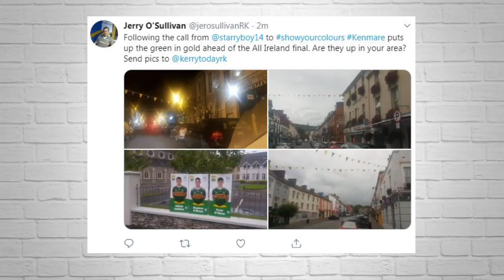Unlucky Richie Hogan | Donoghue's shock exit | Online trolls | Kieran Donaghy's Shot Clock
Coming one day early this week, Kieran Donaghy ran through another edition of the Shot Clock on OTBAM